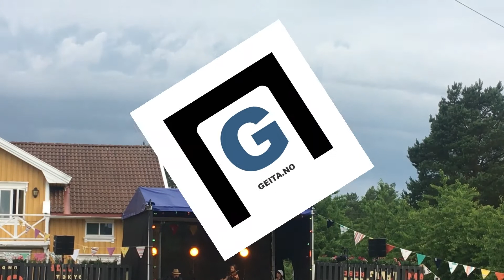Studio Spornes Fadnes og Reiersrud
Studio Spornes på Tromøy satte i koronasommeren med artistene Einar Stokke Fadnes (fredag) og Knut Reiersrud (lørdag). Her kan du få et innblikk i konsertene publikum fikk oppleve.